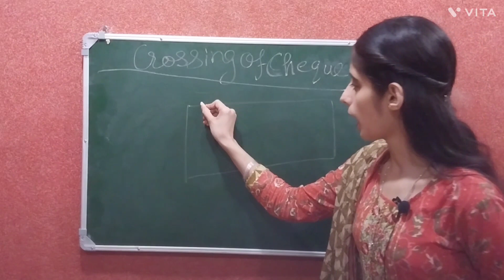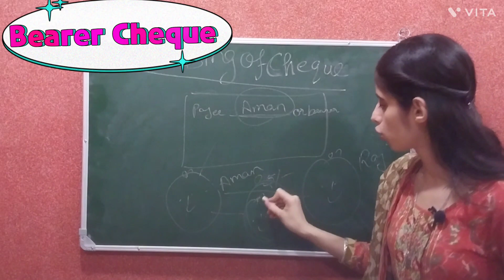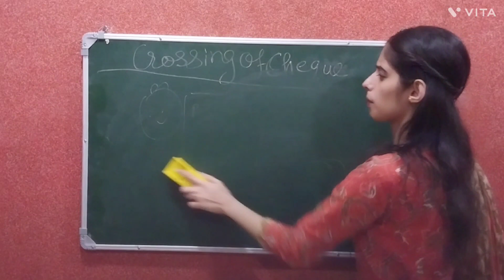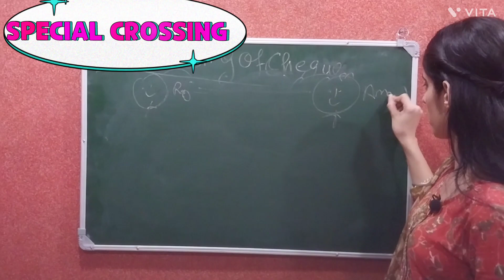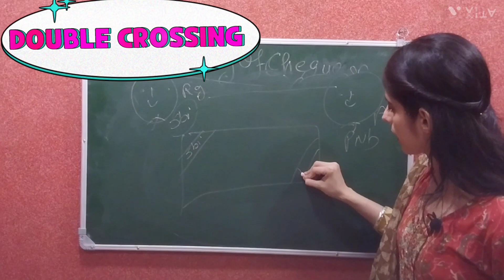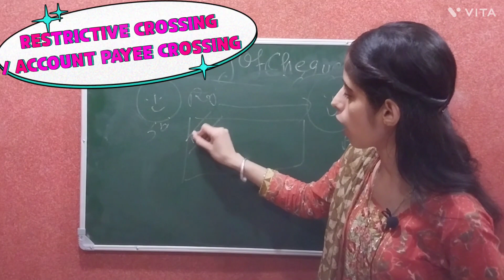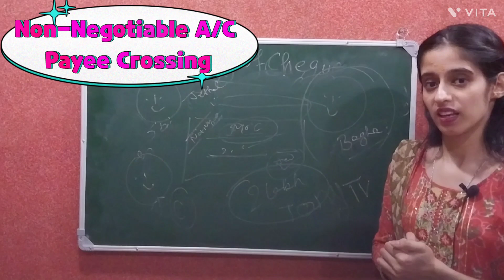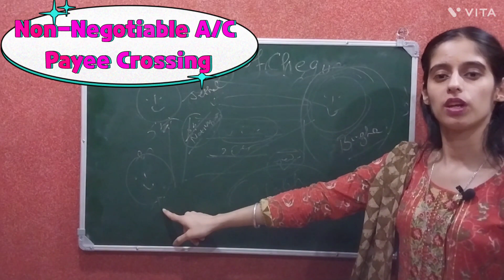CROSSING OF CHEQUES / NEGOTIABLE INSTRUMENTS ACT , 1881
What is meant by crossing of cheque?
What are the types of crossing of cheque in Negotiable Instrument Act, 1881?
What are types of crossed Cheques?
What are the 3 types of crossing?
How many types of crossing are there?
What is crossing of Cheques in India?
What is crossed cheque in India?
What is the meaning of not negotiable crossing Cheque?

General crossing and special crossing cheque
Restrictive crossing cheque
Not negotiable crossing
Crossing of cheques negotiable instruments act
Types ofcrossing
crossing of cheques